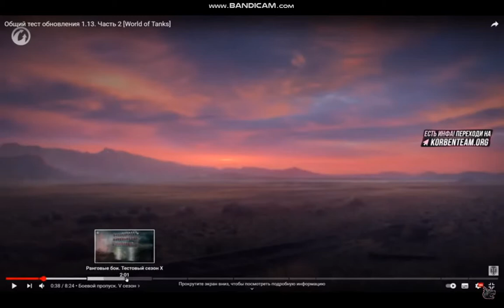РЕАКЦИЯ КОРБЕНА НА ОБЩИЙ ТЕСТ 1 13 # СМОТР ЭКСПЕРТА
Давно не играл в Корабли? Есть повод!

1) не играл в Корабли более 60 дней? Зайди и сыграй 10 боёв!
2) не играл вообще? Заведи новый аккаунт в Мире Кораблей и сыграй 10 боёв!